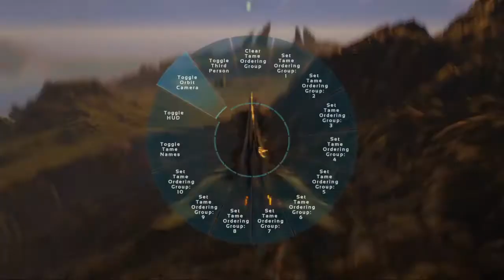ARK: Survival Evolved - Broughta Wyvern Over The Base